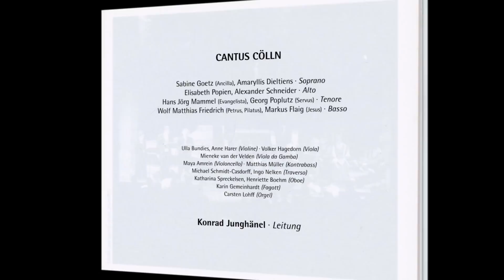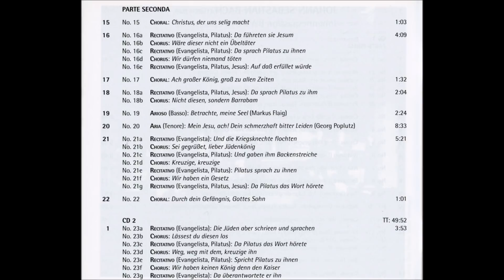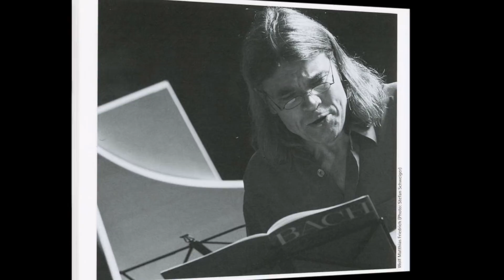J. S. Bach- Johannes-Passion BWV 245 (Version IV 1749)- K. Junghänel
. S. Bach
Johannes-Passion BWV 245 (Version IV 1749)
Soprano: Sabine Goetz
Soprano: Amaryllis Dieltiens
Contralto: Elisabeth Popien
Counter-tenor: Alexander Schneider
Tenor: Hans Jörg Mammel
Tenor: Georg Poplutz
Bass: Wolf-Matthias Friedrich
Bass: Markus Flaig
Cantus Cölln
Konrad Junghänel

0:00:00 I TEIL
01 Coro. Herr, Unser Herrscher
02 Recitativo. Jesus Ging Mit Seinen Jüngern / No. 2B. Coro. Jesu
03 0:11:03 Coral. O Große Lieb, O Lieb Ohn 'Alle Maße
04 Recitativo. Auf Daß Das Wort Erfüllet Würde
05 Coral. Dein Will Gescheh, Herr Gott, Zugleich
06 Recitativo. Die Schar Aber Und Der Oberhauptmann
07 0:14:27 Aria. Von Den Stricken Meiner Sünden
08 Recitativo. Simon Petrus Aber Folgete Jesu Nach
09 0:19:22 Aria. Ich Folge Dir Gleichfalls
10 Recitativo. Derselbige Jünger
11 0:26:14 Coral. Wer Hat Dich So Geschlagen
12 Recitativo. Und Hannas Sandte Ihn Gebunden / No. 12B. Coro. B
13 0:30:01 Aria. Ach, Mein Sinn
14 Coral. Petrus, Der Nicht Denkt Zurück
15 0:33:36 Coral. Christus, Der Uns Selig Macht

0:34:39 II TEIL
16 0:34:39 Recitativo. Da Führeten Sie Jesum / No. 16B. Coro. Wäre Diese
17 Coral. Ach Großer König, Groß Zu Allen Zeiten
18 Recitativo. Da Sprach Pilatus Zu Ihm / No. 18B. Coro. Nicht D
19 Arioso. Betrachte, Meine Seel
20 0:44:55 Aria. Mein Jesu, Ach! Dein Schmerzhaft Bitter Leiden
21 Recitativo. Und Die Kriegsknechte Flochten / No. 21B. Coro. S
22 Pasión según San Juan (Johannespassion), BWV 245 (BC D2): Parte 2. No. 22. Coral. Durch Dein Gefängnis, Gottes Sohn
0:59:46 CD 2
23 0:59:46 Recitativo. Die Jüden Aber Schrieen / No. 23B. Coro. Lässest
24 Aria. Eilt, Ihr Angefochtnen Seelen
25 Recitativo. Allda Kreuzigten Sie Ihn / nº 25B. Coro. Schreib
26 1:09:52 Coral. en Meines Herzens Grunde
27 Recitativo. Die Kriegsknechte Aber / No. 27B. Coro. Lasset Un
28 1:14:29 Coral. Er Nahm Alles Wohl29. Recitativo. Und Von Stund An
30 Aria. Es Ist Vollbracht
31 1:22:29 Recitativo. Und Neiget Das Haupt Und Verschied
32 Aria. Mein Teurer Heiland
33 Recitativo. Und Siehe Da
34 Arioso. Mein Herz, Indem Die Ganze Welt
35 1:28:29 Aria. Zerfleiße, Mein Herze
36 Recitativo. Die Jüden Aber
37 1:37:05 Coral. Oh Hilf, Christe, Gottes Sohn
38 Recitativo. Darnach Bat Pilatum
39 1:40:05 Chor. Ruht wohl, ihr heiligen Gebeine
40 Coral. Ach Herr, Laß Dein Lieb Engelein